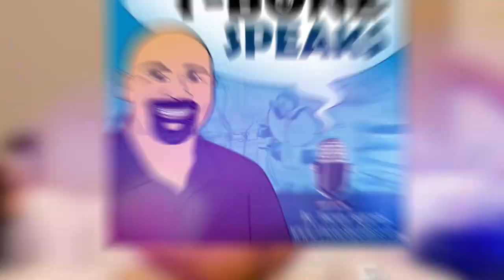The Right Dental Equipment for the Right Job at the Right Time with Haseeb Sajid & The TBS Kit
Haseeb Sajid is the second-generation owner of TBS Dental Instruments, a company that has been providing high-quality dental equipment to practices across the country since 1992. They’re also behind the U.S. patented FRINGS technology, or forceps with spring. FRINGS replaced the need to manually open dental forceps, which allowed practitioners to use the tool with much less stress on the hand. To make dentistry as efficient as possible, Haseeb and his team continue to innovate and create tools that could one day replace what every dental practice is using today.

Today, Haseeb joins us to share the meaning of the company name, a short story of how it started, and the changes he and his brother made when they inherited the company. He discusses what sets them apart from other instrument manufacturers, especially when it comes to quality and where their tools are made. We discuss how their company manages to combine aesthetics and function without making their tools too expensive. Haseeb describes how they came up with FRINGS and how it allows practitioners to perform more efficiently. He also shares why they prioritize safety and ease of use with their products.

"A good instrument will last forever." - Haseeb Sajid

This week on T-Bone Speaks Dentistry Podcast:
- How Haseeb got into the business of selling dental equipment
- What does "TBS" mean in TBS Instruments?
- Why their instruments are higher quality compared to other sellers.
- Why Haseeb likes to question the ‘why's’ and the ‘how's’ of instrument design.
- How Haseeb combines aesthetics, function, and affordability in their products.
- The Batman analogy and how it fits with their company's mentality.
- The most interesting instruments we've used in our practice.
- Why function, safety, and ergonomics matter in dental equipment.

Our Favorite Quotes:
- "The last thing you think about is something in your hand, but if you have the right tools, it makes you faster, gets the work done a lot more efficiently, and gets you better results." - Haseeb Sajid
- "We need to support our independents, our small companies, we need to support those that are innovative." - Tarun Agarwal

Connect with Haseeb Sajid:
TBS Dental Instruments

Thanks for tuning into this week’s episode of T-Bone Speaks Dentistry.